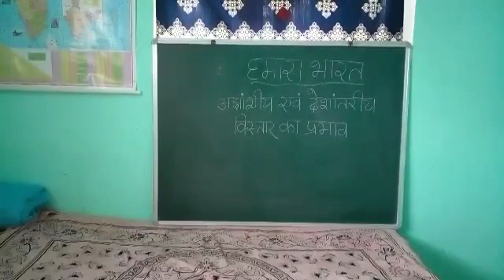हमारा भारत:अक्षांशीय एवं देशांतरीय विस्तार का प्रभाव BY DIPAK SIR